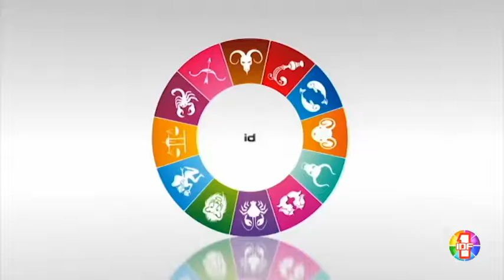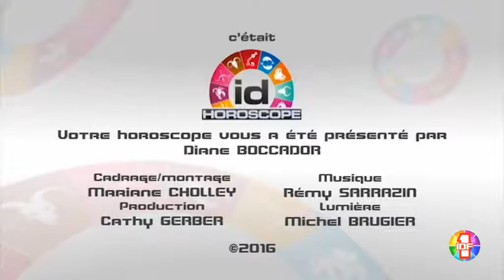Votre Horoscope pour le jeudi 21 avril 2016 par Diane Boccador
Horoscope du jeudi 21 avril 2016 par Diane Boccador en partenariat avec etoiledevenus.